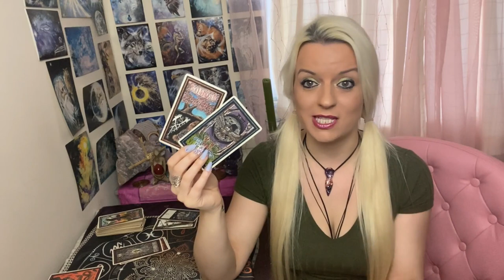What are they thinking of you right now? 💭❤Pick a card! 🔮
Card Two: 15.49
🌟Instagram : @ Mystic Love Tarot
Sending blessings to you all for a phenomenal week.